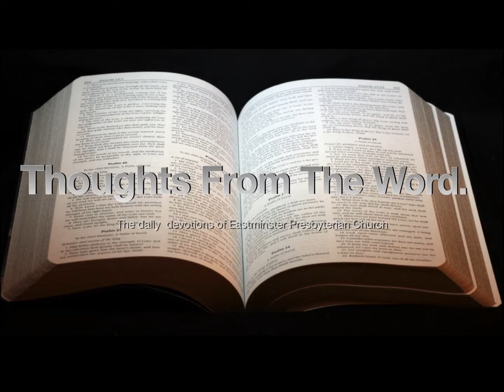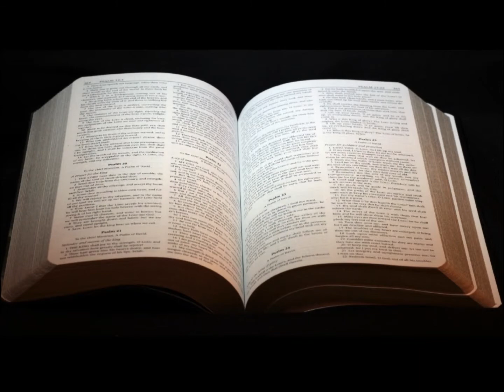Thoughts From The Word. 2-5-21